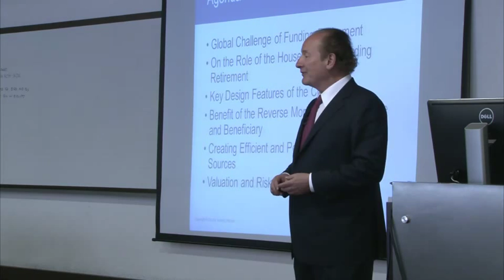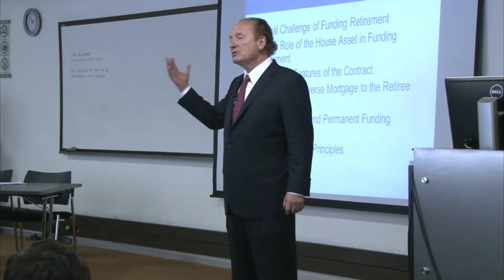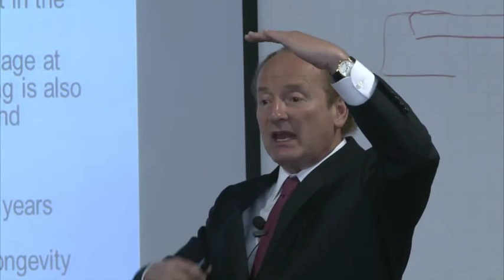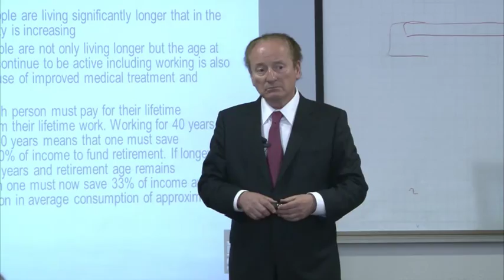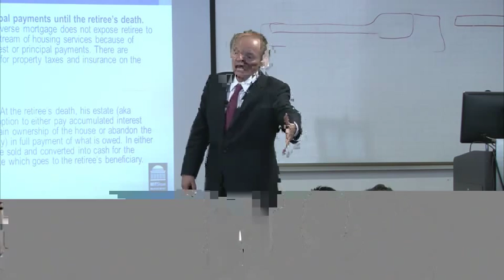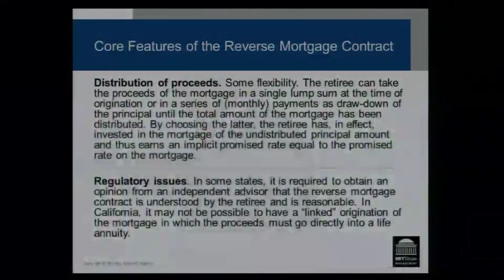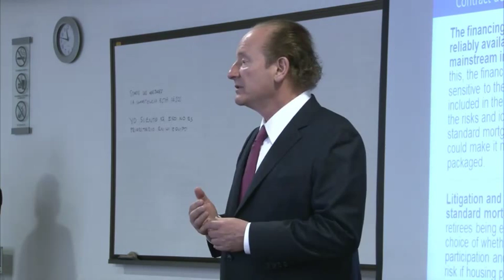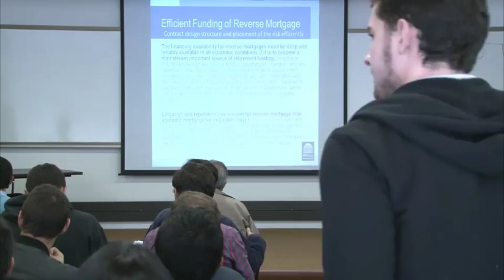Reverse Mortgage: A Potential Global Solution for Funding Retirement. Robert C. Merton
Robert C. Merton, Premio Nobel de Economía y profesor de la Escuela de Administración de MIT, presentó en Los Andes su conferencia "Reverse Mortgage: A Potential Global Solution for Funding Retirement" en evento organizado por la Facultad de Economía.
00:00 - Presentación: Ana María Ibáñez, Decana facultad de Economía
01:28 - Robert  C.  Merton - Premio Nobel de Economía
45:18 -  Ronda de Preguntas